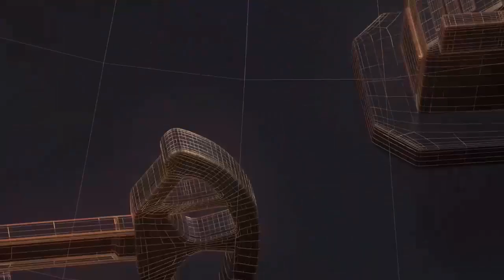एसपी आशीष श्रीवास्तव के निर्देश पर अवैध असलहा फैक्ट्री का हुआ भंडाफोड़ II TODAY24 NEWS II